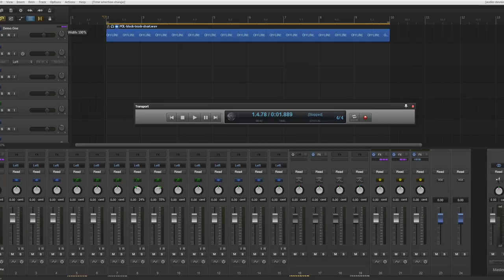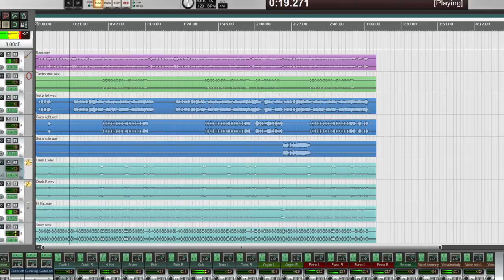Interview with the Creator of the Reaper DAW, Justin Frankel (Part 1) | SonicScoop.com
Learn to mix better than ever before with our FREE workshop, "The Top 5 Habits of Truly Great Mixers"

In this video, David Weiss of SonicScoop interviews Justin Frankel, creator of the popular alternative DAW, Reaper.

We talked to Justin about how Reaper got started, how it's different, and what we can expect in Reaper Version 5. This alternative DAW is inexpensive, easy to use, surprisingly customizable and has a rabidly devoted userbase in the tens of thousands worldwide.

After hearing more about Reaper, will you become one of them?

for more interviews, gear reviews, audio tips and tutorials.